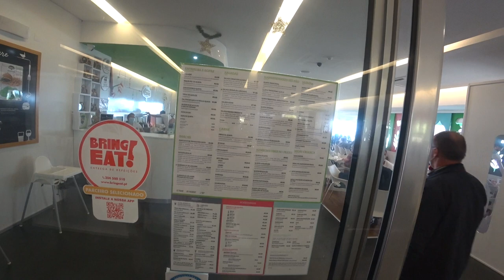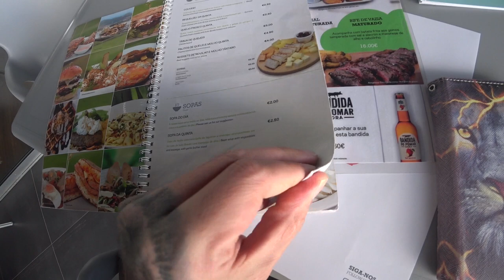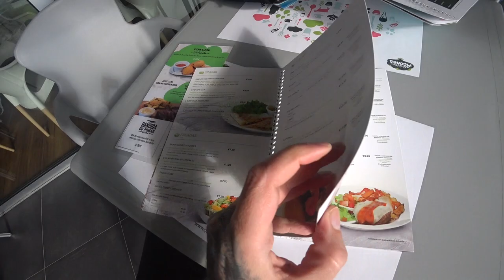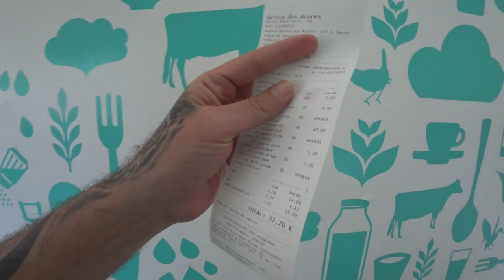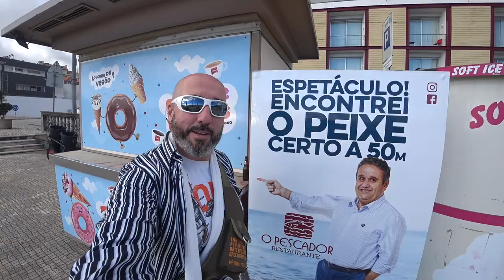🍽️ Almocei na ✨FAMOSA✨ 🐄 Quinta dos Açores 🏝️ Ilha Terceira 🇵🇹 | EP 53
🥘 Açoreaninha, é uma espécie de francesinha com um molho MT diferente. Depois de já ter comido algumas das melhores no Porto... Esta me fará voltar aqui...

🍿 ⌛ Capítulos do vídeo :

[🎬] ► 00:00 ◀ Introdução
[🎬] ► 00:07 ◀ Trailer
[🐄] ► 00:13 ◀ Quinta dos Açores
[🥡] ► 00:39 ◀ Loja (com preços)
[🍽️] ► 01:53 ◀ Restaurante
[📝] ► 02:28 ◀ O meu Pedido
[🥐] ► 02:47 ◀ Palitos de Queijo e Molho Quinta 4.90€
[🥣] ► 03:54 ◀ Sopa da Quinta 2.50€
[🥘] ► 05:05 ◀ Açoreaninha 10€
[🥗] ► 05:49 ◀ Salada de Requeijão Crocante 7.20€
[🧾] ► 08:03 ◀ Menu do Restaurante
[💲] ► 08:55 ◀ Quanto Pagamos (conta)
[🐄] ► 09:07 ◀ Visita à Fábrica da Quinta dos Açores
[🙏] ► 10:55 ◀ Agradecimentos Finais
[👋] ► 11:15 ◀ Despedida

⏩  Já Abriram em Lisboa:
Quinta dos Açores - Loja do Gelado
Estação Cais do Sodré
Rua de Sao Paulo, n.0242, Lisboa, Portugal, 1200-430

ᴾᵃᵘˡᵒ ᴬˡᵐᵃˢ 👻